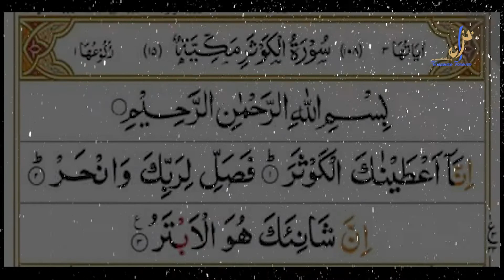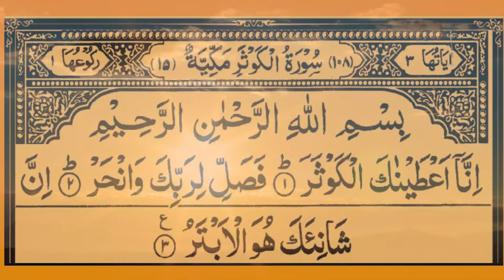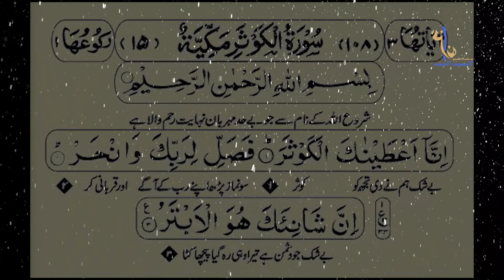Surah Kausar Ka Wazifa | Surah Kosar Kay Wazifay Kay Faiday | Surah Kausar Ka Babarkat Amal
Ka Wazifa | Surah Kosar Kay Wazifay Kay Faiday | Surah Kausar Ka Babarkat Amal